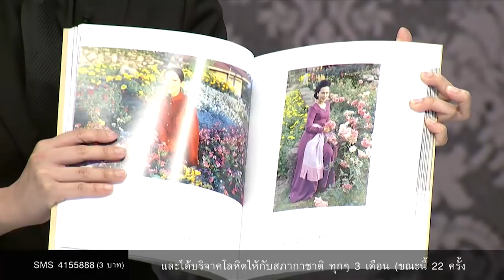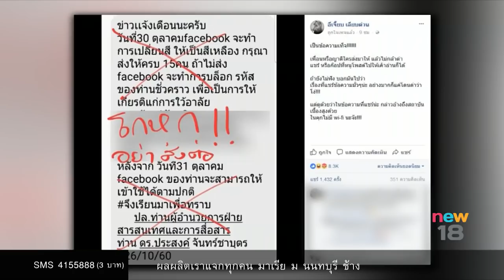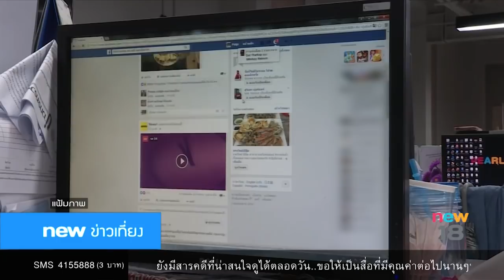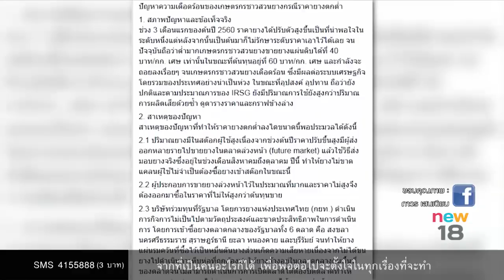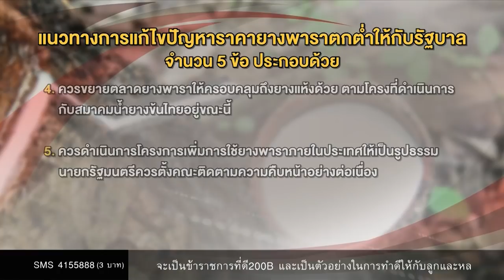นิวข่าวเที่ยง ช่วงที่ 2 | 28 ต.ค.60 | new18